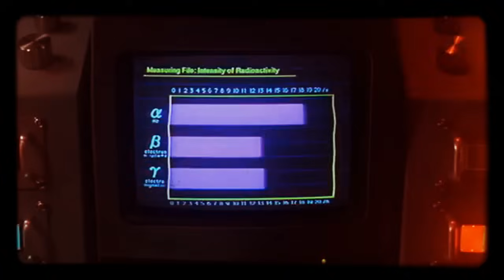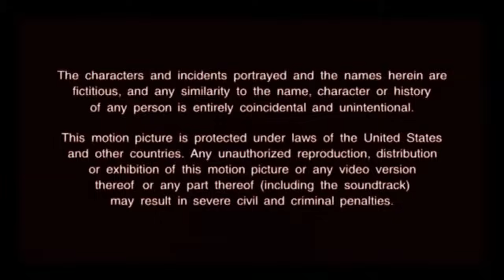Godzilla Vs. Destroyah (1995) Godzilla Jr;Destroyah;Burning Godzilla's Death/Short End Credits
Godzilla thinks that Godzilla Junior have died. So they have to freeze Destroyah and Burning Godzilla. Now, this is what happens when Godzilla meltdowns at the final burning monsters. And at the end of the movie, Godzilla Junior is now the king! 👑

WARNING: Please remind me that do not dislike it or flag it, if you not dislike it or flag it on my video or comments, like my videos. But if you dislike it or flag it on my video, DISLIKED IT OR FLAG IT!

NOTE: I DON'T OWN GODZILLA! Godzilla Vs. Destroyah: The Death of Godzilla is owned by Sony Pictures.